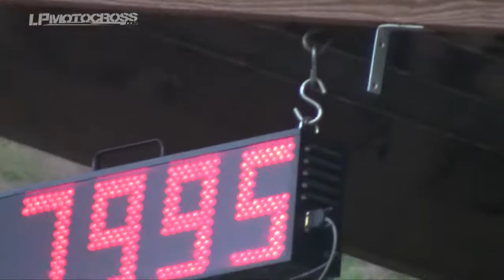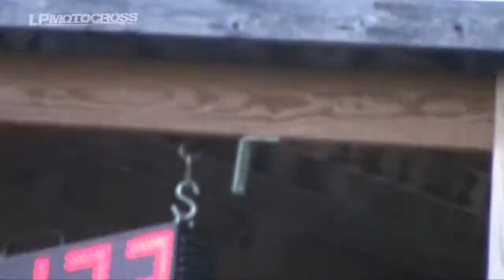Hill Climb - 500cc